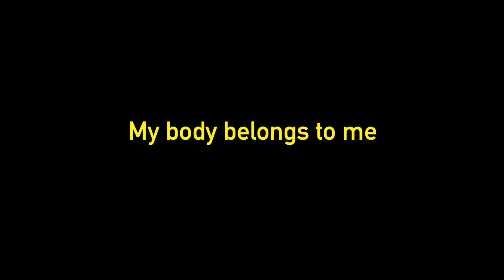my body belongs to me trailer